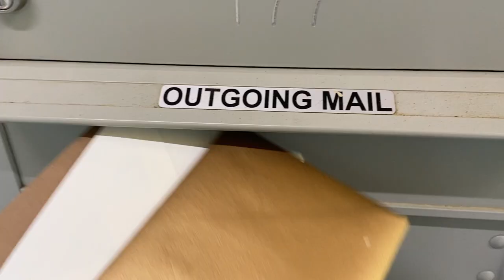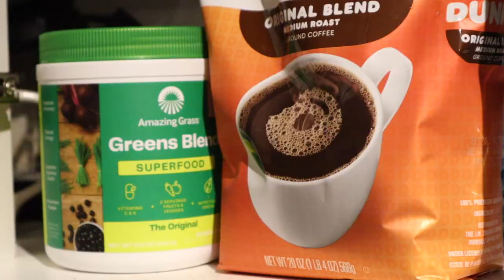week in my life as mental health clinician in jail :)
if you're new -- hello! if you're not -- extra hello!
we are getting in that work week routine woo woo that 9 to 5 grind
anyways, have loved being an MSW so far and have loved sharing that ~journey~
excited to see you sticking around for these vids :)

++ faqs:
-where do you live / what do you do? I'm an MSW in Atlanta working with incarcerated youth!
-what does your channel cover? you can find playlists from undergrad as a social work major, my ENTIRE MSW journey, work vlogs, social work videos, and even some travel vlogs!
-who is Zach? bf of five years who is mentioned much more than shown XD
-where did you go to school? BSW at The University of Alabama, MSW at Fordham University